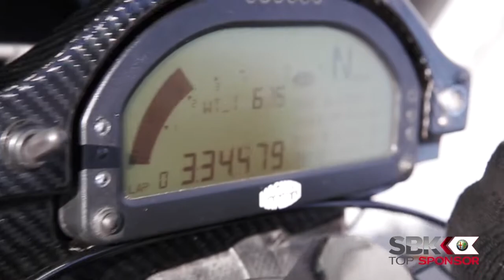Pure Alfa Romeo : SBK à Magny-Cours 2014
Alfa Romeo safety car officiel et top sponsor du SBK 2014 : quelques images de l'épreuve de Magny-Cours en octobre 2014.